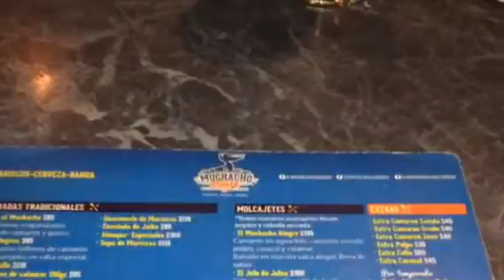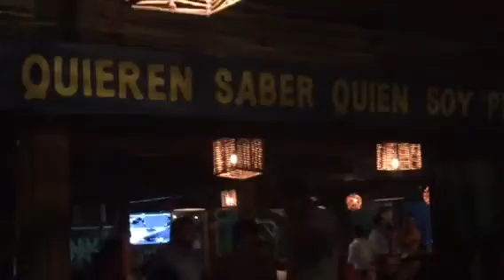Mariscos el Muchacho Alegre Mazatlan Sinaloa